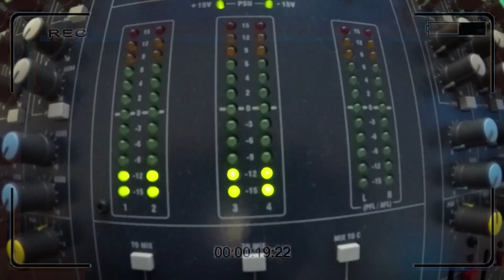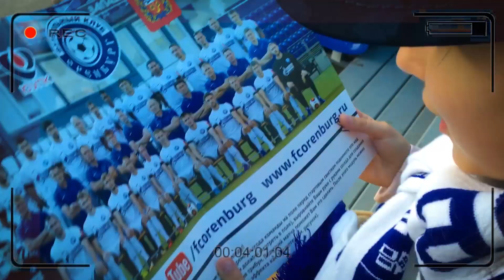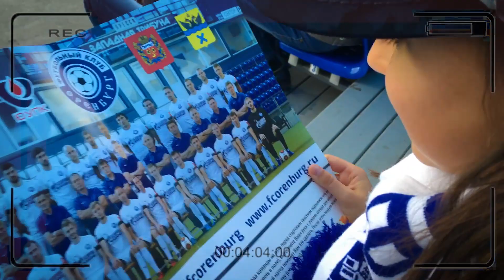Детский клуб #5. Блог ФК Оренбург. Оренбург-Химки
Очередной выпуск Блога "Детский Клуб ФК Оренбург" о матче "Оренбург" - "Химки"
- Кто диктор и звукорежиссер стадиона?
- Кто лучше всех из болельщиков сможет объявить состав?
- Парняков и Ефремов пробуют себя в роли диктора!
- Кого губит к одиннадцати туз?